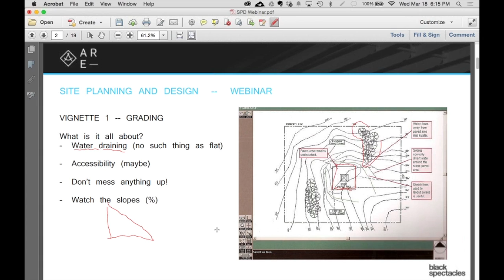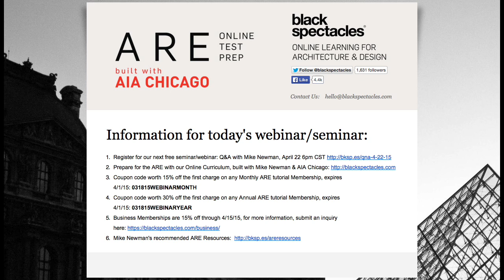Grading - Architecture Registration Exam Webinar A.R.E. Site Planning & Design Exam Review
So there are two vignettes that are associated with the site planning exam. One is on grading and one is an actual site design. First of all, big picture when ARE 5.0 comes in a year and a half or so, they're actually getting rid of all the vignettes. In many ways, that's a great thing because the vignettes are frankly a little crazy. But as I often say, the devil you know. Who knows what 5.0 will be like. I wouldn't wait until the vignettes are gone. I've heard people talk about how the grading vignette and possibly with site zoning vignette might have been removed anyway. But as far I know, they're both still in there. They're kind of smaller ones. The site planning vignette is actually a trickier one that tricks people up quite a bit.
So some quick discussions about what we're talking about here. When we talk about the grading vignette, the issues that we're really referring to, by far the biggest issue here is water drainage. The whole thing is really about how does water, when it rains down onto the site, where does it go and does it go into something that we don't want it at? That's essentially the entire point of this vignette. So you're trying to control water as it moves across the site. Then you're going to gather it in some way and move it around the things that you don't want the water to go into, which is generally any structure. Often, it's pathways or driveways, things like that.
There's a few other issues that it could be about. It could have an issue of accessibility or even just a slope on a driveway, something like that, that you would have to check to make sure that a path was actually an accessible path. We'll talk about that in a second.
Another odd but quite real issue here is don't mess anything up. That sounds a little funny but what I'm saying there is if you look on this example over here, there's a bunch of trees. There's rock formations. In this particular version, there's a sculpture thing or something. I forget what it is. It's like a place for a gazebo, or a sculpture, or a garage, or an overlook or something. There will be some thing that's part of the site and you can't change anything at that point. For example, in the trees, you can't change the topography in the tree because you'll be changing the roots. If you change the roots, you're going to kill the trees. So when I say don't mess anything up, what that's really referring to is, just don't make the dramatic changes you need to on the site in order to move the water around, but make sure those are contained and tight so that they don't bother anything else. They don't hit the rocks. They don't hit the trees. They don't hit the sculpture, whatever it happens to be. That's a key thing, but it's really all about the water.
So when you talk about this, one of the things we have to talk about is the idea of slope and this rather odd situation that slope is actually referred to in percent. I find it throws people off all the time. There's a very simple reason for this. When you use percent for a slope, let's say you're talking about a 20% slope. What that's referring to is every 100 feet horizontal is going to be 20 feet vertical. So if you start doing the math, that would mean that for every one foot vertical is five feet horizontal, right? So it's a way of thinking of it as a ratio of the percent.
The reason I don't like using percent as a way of talking about slope is that if we start thinking of a 100% slope, think in your head what is 100% slope like. A 100% slope sure sounds to me like it's a vertical line. That makes logical sense, yeah? But it's not. A 100% slope is 100 feet horizontal compared to 100 feet vertical. That's actually a 45 degree line. That's not a vertical line at all, right? So you think about that. Let's say that's 100 feet vertical, that drawn badly is a 100% slope. So you can very easily have a situation where you have 120% slopes or 140% slopes. They'd be very very steep. It's not likely it's going to show up on the exam, but out in the world, you can actually have that fairly simply, which is just a non-compute in my mind. The 100%, that should be the top.
So that's one of the things to watch out for. You should have a couple of numbers reasonably understood. Those would be 2% slopes, 5% slopes, 20% slopes, and 8% slopes. The 8%, because that's an accessible slope, and so anything steeper than 8.3% is not accessible. Anything less than that is accessible. If you do the calculation, you realize that a one to 12 is going to equal about an 8% slope. That's an accessible ramp. So the reason those other numbers come is because those are numbers that are likely to show up on the vignette. A 2% slope is the general minimum that you're allowed to have anything slope.